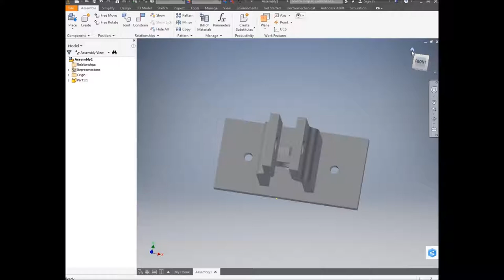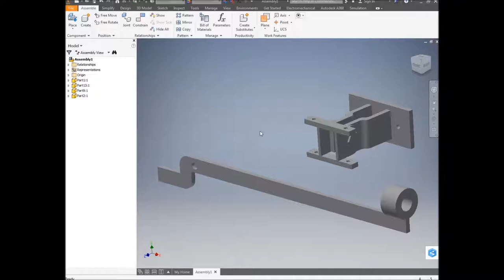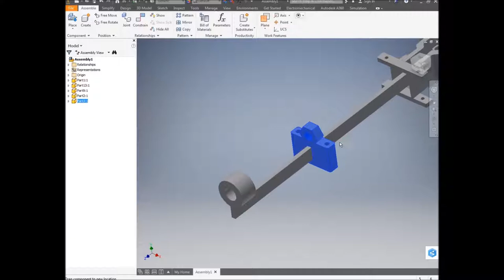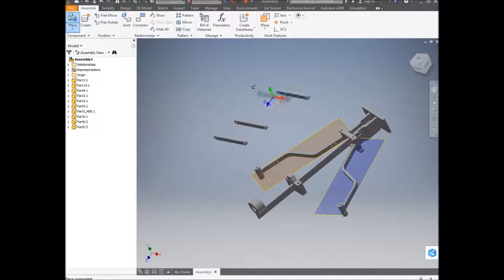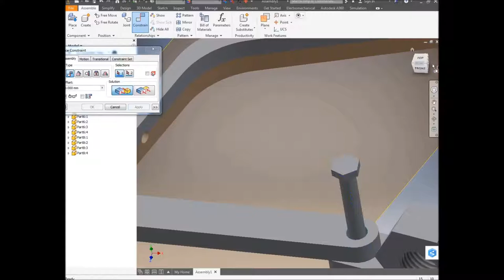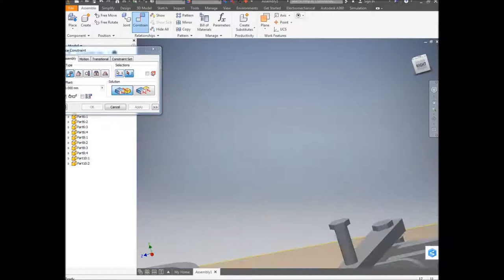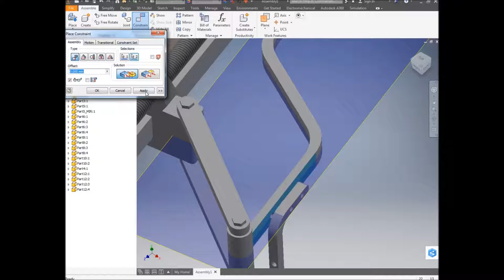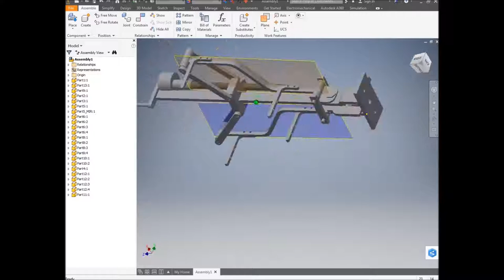Small plough design in Autodesk Inventor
Concept of small plough design in Autodesk Inventor.
From picture all parts design and Assembly.